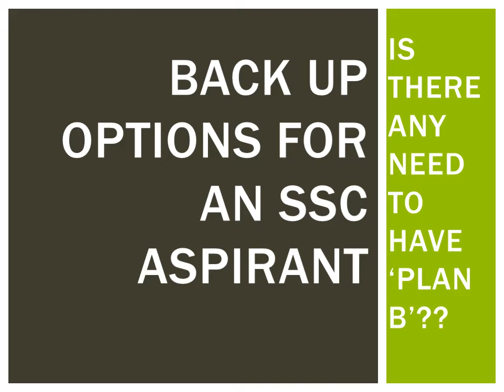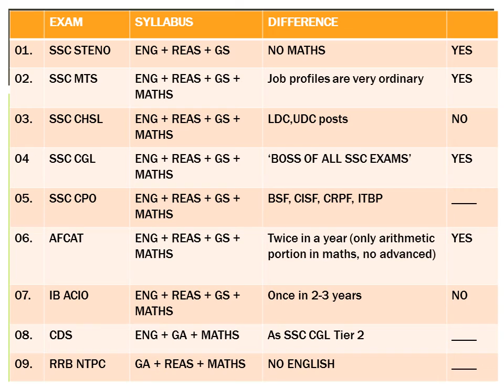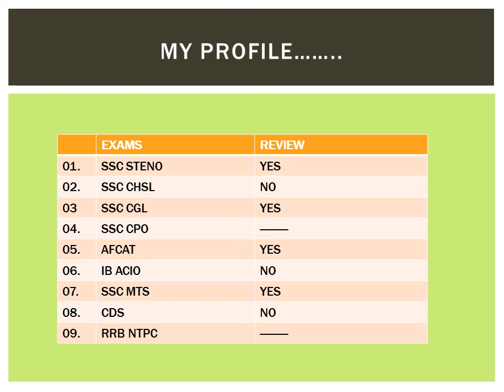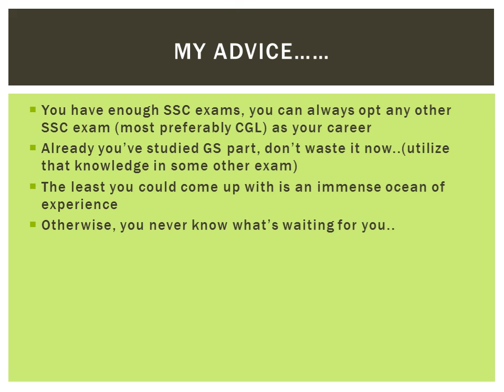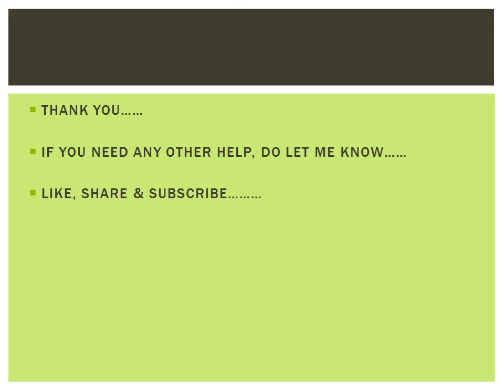Golden Opportunities that are waiting for you!!!!!!!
This video is all about the back up options an SSC Aspirant have. All you need to do is think about these factors as well.
If you need any help related to SSC exams, do let me know.